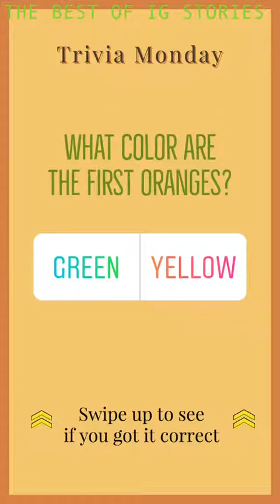9GAG instagram stories 19 November 2018